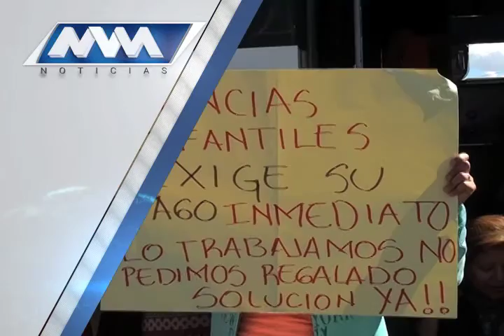MVM Televisión trae para ti la mejor información.